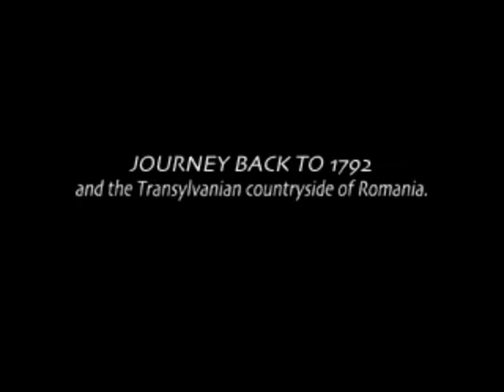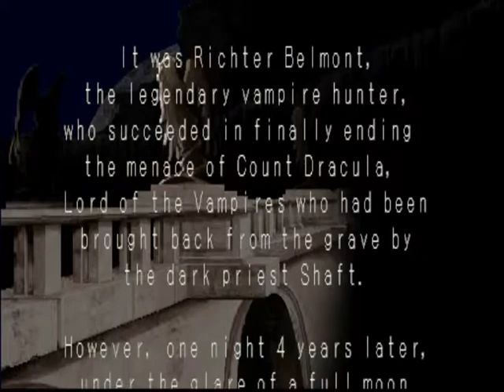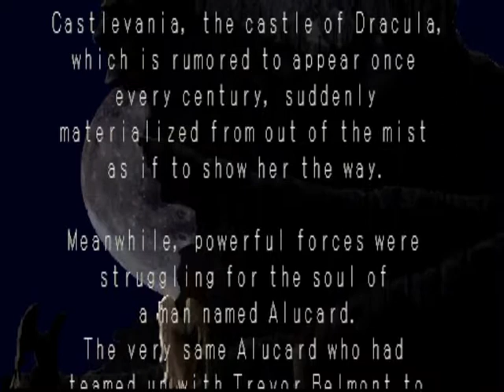Castlevania: Symphony of the Night - Part 1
Here is the first part of Castlevania: Symphony of the Night for PlayStation 1.

Note: Skip to 20:35 if you get bored from me grinding up to level 8.